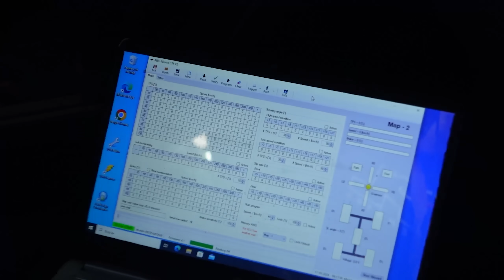PASIÓN POR LAS CARRERAS: La Peor Carrera del GT-R R35.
El Día de carreras llegó... Fuimos 5 autos y...Nos logramos llevar algún PODIO? Las cosas no salieron como esperábamos.

Summer Glass Panamá - Láminas de Protección Solar Automotriz🚘| Residencial🏠| Comercial🏢 - Pioneros en Nanotecnología contáctalos en @summerglasspanama o al 📲 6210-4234 / 📞 388-0800

Gracias a @gulfoilpanama por ser parte de la familia Tuner Garage, cuentan con más de 100 años de experiencia en el mundo de los lubricantes automotor y un pedigree increíble en el mundo de las carreras, es por eso que TODOS los vehículos de Tuner Garage USAN GULF OIL - Juntos Somos Imparables.

Gracias a @Sonaxpanama por su apoyo en esta serie, recuerda que en TUNER GARAGE utilizamos únicamente productos SONAX en todos nuestros proyectos - síguelos

En Tuner Garage utilizamos Herramientas y consumibles @bestvaluelatinoamerica - Listos para las labores mas arduas, con garantía de por vida y el mejor precio del mercado, consigue esta marca en tu autorepuesto o ferretería de confianza.

Gracias a los amigos de @yellowspeedracingpanama por apoyar este y TODOS los proyectos de Tuner Garage, le damos la bienvenida como Sponsor y Aliado OFICIAL de Tuner Garage en cuanto a SUSPENSIONES de alto desempeño - síguelos en @yellowspeedracingpanama para conocer más de sus productos en suspensión y frenadas.

Gracias a los amigos de @istmollantas - Venta de llantas para todo tipo de autos (sedan, suv, camionetas y camiones) - contáctalos y descubre todos sus modelos de LANVIGATOR disponibles en Panamá y Latinoamérica.

Honda Civic Si Fa5 FB6 FD2 K20 K24 K20z3 K20z1 K20a2 K20a3 K20a Type R Sedan Coupe 8th 9th generation kswap skunk2 brian crower cams stage 1 stage2 stage 3 sprocket bc k-tuned plm 1320 header intake clutch exedy tuning swap dyno honda primo jdm usdm Garret Precision Turbo Hondata Ecutek Turbo Kit PRL Injector Dynamics Wiseco Arias Rods Pistons Forged Crankshaft K swap FG2 FG4 Fa1 Z3 nissan skyline gtr mas rápido del paraguay!,nissan gtr,nissan skyline,nissan gtr nismo,nissan gtr r35,nissan gtr race,toyota supra vs nissan gtr,nissan gtr vs toyota supra,nissan gtr drag,nissan gtr acelerando,nissan gtr drag racing,nissan gtr 35,nissan gtr mais rapido do brasil,nissan gtr 1700cv,nissan,gtr,nissan gt-r,nissan gt-r nismo,nissan gt-r nismo 2021,gtr mais rapido do brasil,gtr mais rápido,dyno tuning,car tuning,tuning club online